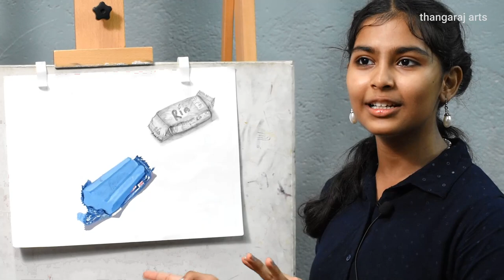Beginners Painting Course l#144